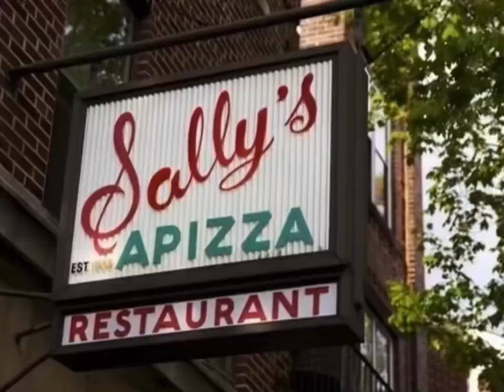Burnt by the char at Sally’s Apizza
At the new Stamford location of the legendary Sally’s Apizza on Wooster Street, the coal-fired “ah-beets” is all about the char.